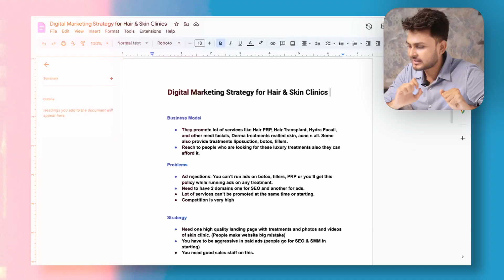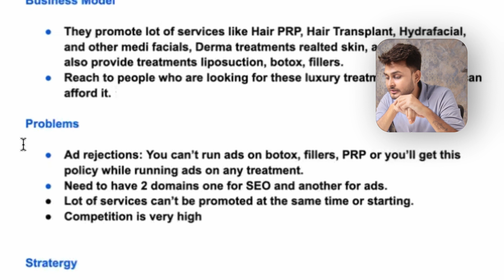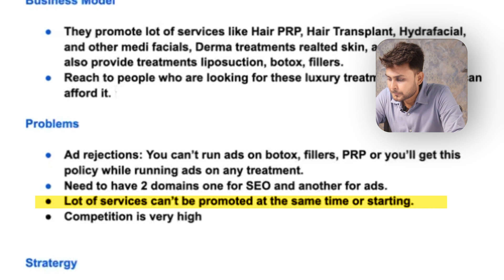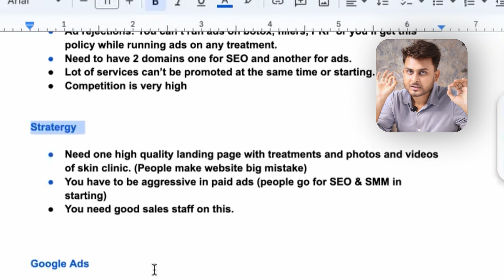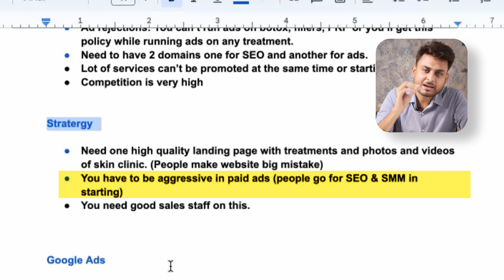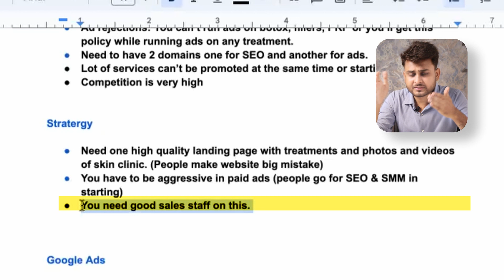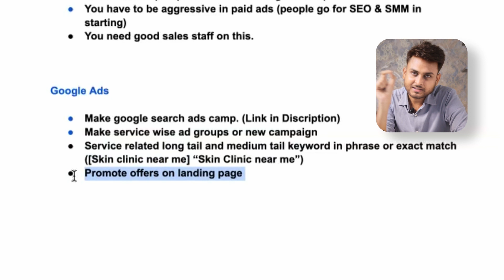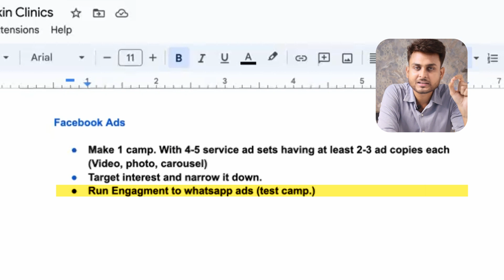Step By Step Guide on Hair and Skin Clinic Digital Marketing | Aditya Singh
➥For Digital Marketing Training & Services:
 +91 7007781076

➥IF YOU WANT 1 TO 1 CONSULTATION WITH ME BOOK YOUR SEATS NOW

In this YouTube video, Aditya Singh provides a step-by-step guide on hair and skin clinic digital marketing. He shares valuable insights and strategies to help hair and skin clinics effectively market their services online. Whether you're a beginner or have some experience in digital marketing, this video will provide you with practical tips and techniques to attract more clients and grow your clinic's online presence. Aditya Singh is a renowned expert in the field of digital marketing, and his expertise will surely help you take your hair and skin clinic to the next level. Don't miss out on this informative video!

Video credits- miracleaffluent.com [ Content Creation Agency]

• Gears I used to work

🙋‍♂️ Who am I:
Aditya Singh is a digital marketer for the last 5 years, and he is actively working with numerous brands.
He is an expert in Google Ads, Facebook Ads & Lead Generation funnels.
Aditya is the founder of a digital marketing agency, Fx Retina, based in Lucknow.
He shares complex digital marketing content in a very simple way that even a 5-year-old kid can understand and implement.